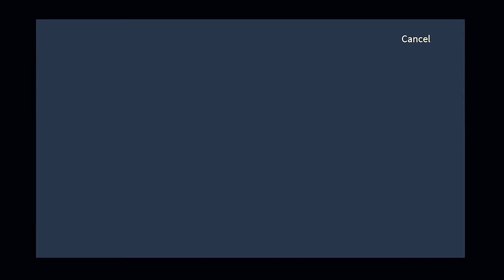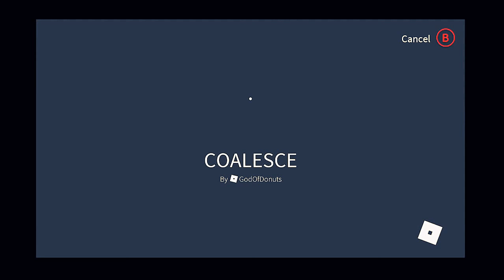The Humble Pro plays Roblox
Testing gameplay/upload/download for Xbox2YouTube@HumbleProGaming